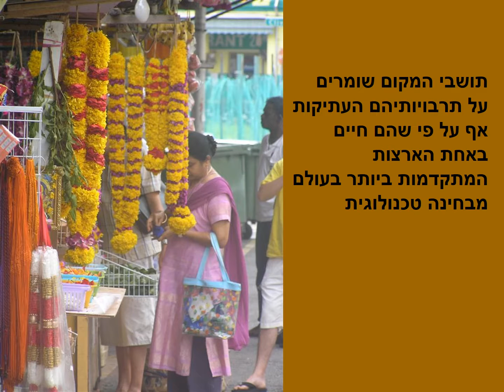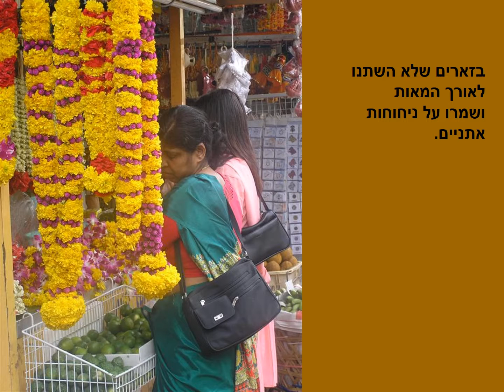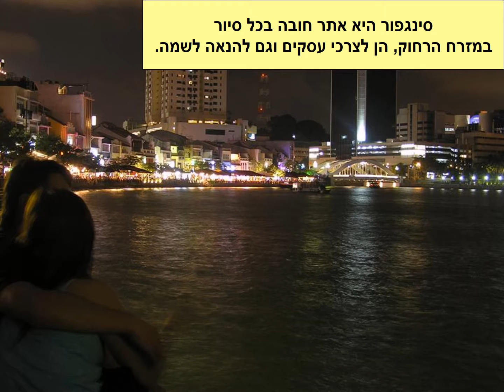Singapore 2006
תיאור